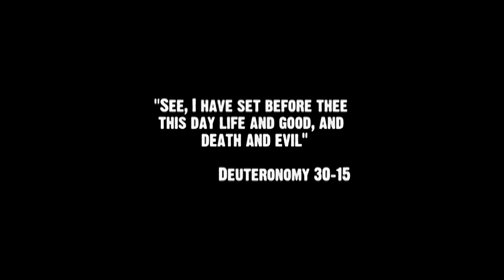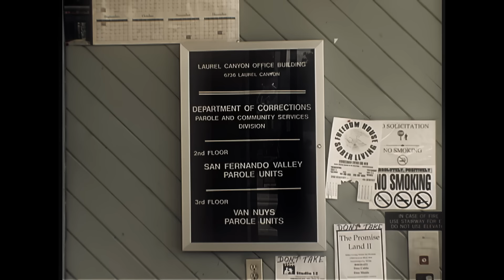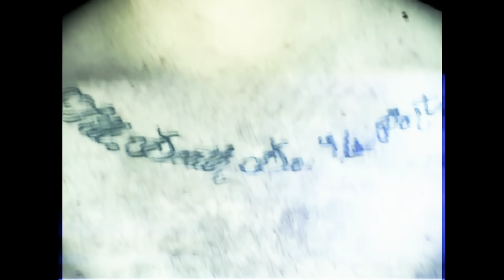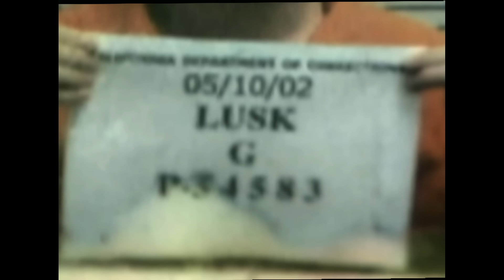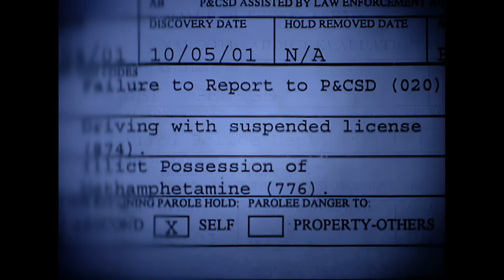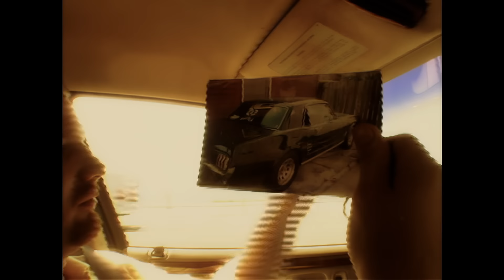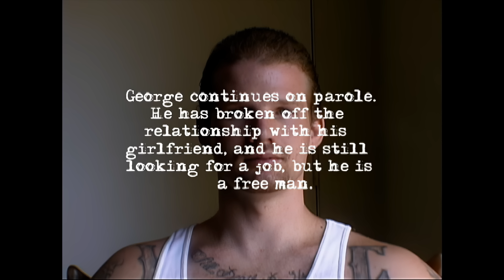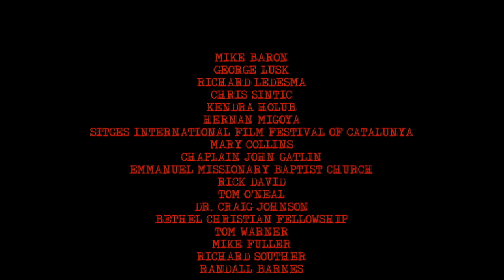SKINHEAD 20th Anniversary FULL DOCUMENTARY (2K)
THIS IS NOT WHAT YOU THINK IT IS!
This is a journey beyond the skin from
the darkness of prison into the light of redemption